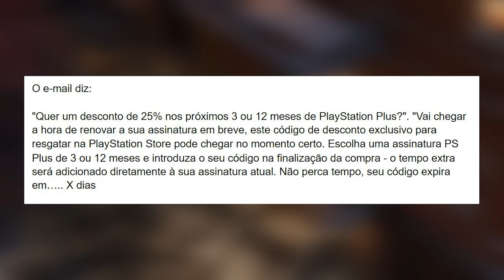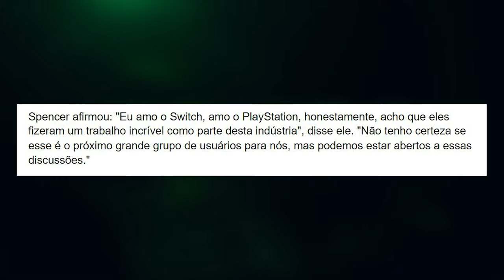PS PLUS COM DESCONTO! GAME PASS NO PLAYSTATION? E MAIS!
Fala Player, confira o desconto que a Sony está enviando, e teremos Gamepass no Playstation?

▶TITULO PS PLUS COM DESCONTO! GAME PASS NO PLAYSTATION? E MAIS!
Playstation 4
Playstation 5

---MEU SETUP---
NoteBook Acer Nitro
16GB Ram DDR4